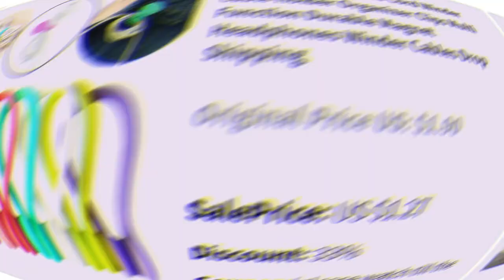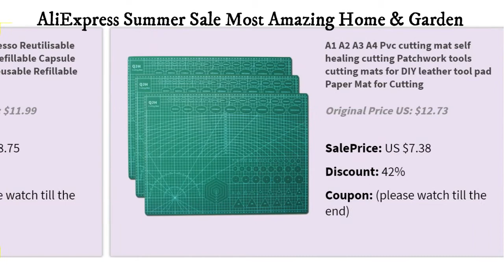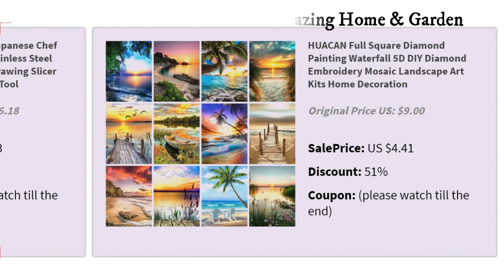The Great SUMMER SALE of AliExpress Home & Garden Gadgets part 2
3Pcs/Pack Earphone Cord Winder Cable Holder Organizer Clips Multi Function Durable Magnet Headphones Winder Cables Drop Shipping
AZQSD 5D Diamond Painting Full Square Photo Custom DIY Diamond Embroidery Sale Round Drill Picture of Rhinestones Handmade Gift
cute coin bank box piggy bank resin Dog figurine home decorations coin storage box holder toy child gift money box dog for kids
XITUO Kitchen Knives Damascus Veins Stainless Steel Knives Color Wood Handle Paring Utility Santoku Slicing Chef Cooking Knife
Meian Cross Stitch Embroidery Kits 14CT Flower Scenic Cotton Thread Painting DIY Needlework DMC New Year Home Decor VS-0009
Baorun Professional Pet Dog Hair Trimmer Animal Grooming Clippers Cat Cutter Machine Shaver Electric Scissor Clipper 110-240V AC
30 pcs White Paper Lanterns/Led Lights Assorted Sizes of 4"-14" Chinese Lampion for Weddings Baby Shower Xmas Parties and Events
Best Quality 100% Mongolian Cashmere Hand-knitted Cashmere Yarn Wool Cashmere Knitting Yarn Ball Scarf Wool Yarny Baby 50 grams
Vintage Abstract Matisse Line Figure Minimalist Europe Canvas Painting Posters Prints Wall Art Pictures Living Room Home Decor
Huacan 5D Diamond Painting Photos Custom Full Square Diamond Mosaic Picture Of Rhinestones Round Diamond Embroidery Sale
Capsule For Nespresso Reutilisable Inox 2 In 1 Usage Refillable Capsule Crema Espresso Reusable Refillable Coffee Filter
A1 A2 A3 A4 Pvc cutting mat self healing cutting Patchwork tools cutting mats for DIY leather tool pad Paper Mat for Cutting
Chzimade 21x29cm A4 Faux Suede PU Fabric For Garment Multicolor Waterproof Synthetic Leather Fabric DIY Sewing Material
kitchen storage rack organizer kitchen organizer rack kitchen accessories organizer shelf storage rack fridge storage shelf box
Abstract Golden Plant Leaves Picture Wall Poster Modern Style Canvas Print Painting Art Aisle Living Room Unique Decoration
Personality Photo Customized DIY Oil Paint Paintings By Numbers Picture Drawing by Numbers Canvas Coloring by Numbers Acrylic
55 x 63CM 3D Spiderman iron Man Batman Aluminum Foil Balloons Hero Birthday Party Decoration Baby Shower Supplies Globos
Lovely Design Big Eyes Jar Hands with Lids Ceramic Decorative Cans Candle Holder Storage Cans Home Decorative Box for Makeup
Dog Collar Personalized Nylon Pet Dog Tag Collar Custom Puppy Cat Nameplate ID Collars Adjustable For Medium Large Dogs Engraved
HUACAN Photo Custom Diamond Painting Cross Stitch Full Square Picture of Rhinestone DIY Diamond Mosaic Diamond Embroidery Sale
Kitchen Knife 8 Inch Japanese Chef Knives 7CR17 440C Stainless Steel Set Laser Damascus Drawing Slicer Meat Santoku Cleaver Tool
HUACAN Full Square Diamond Painting Waterfall 5D DIY Diamond Embroidery Mosaic Landscape Art Kits Home Decoration